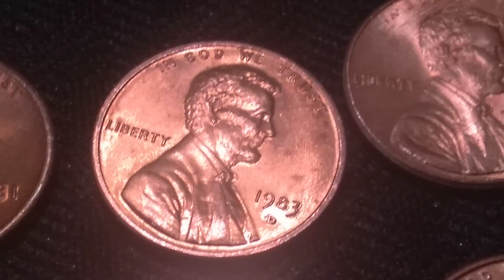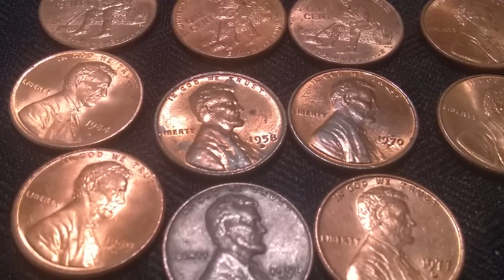*😲👉el resultado es increíble!! Centavos Valiosos 🤔 Lincoln 👆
Caceria de monedas de un centavo, aquí los resultados, solo destape Cinco rollos y ya me salieron algunos Valiosos y muy coleccionables, sí tienen preguntas aquí está mi correo saludos amigos 😎👍